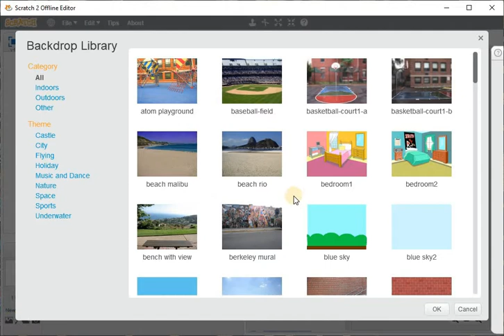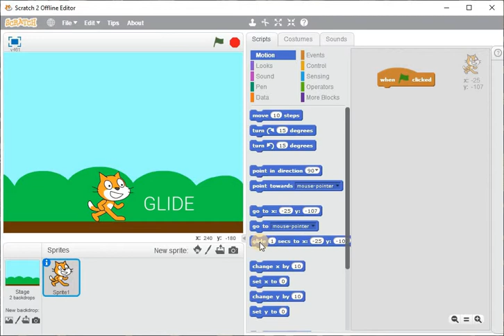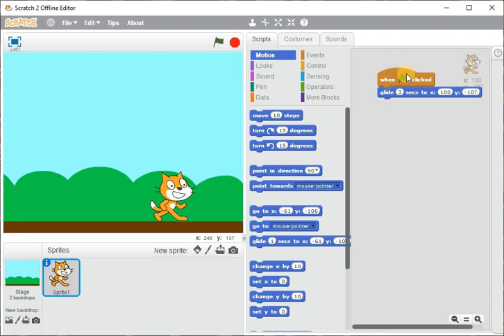INTRODUCTION TO SCRATCH PART 2: SPRITE GLIDE LEFT AND RIGHT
SPRITE GLIDE LEFT AND RIGHT